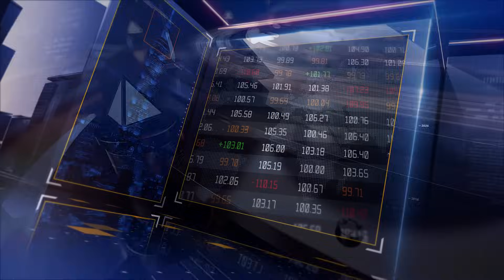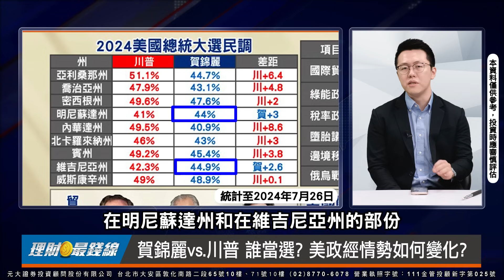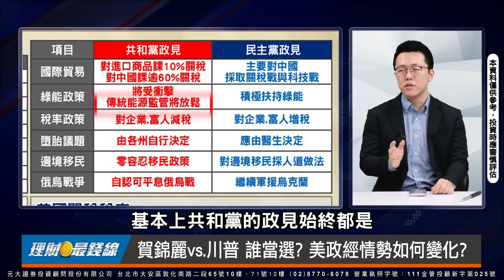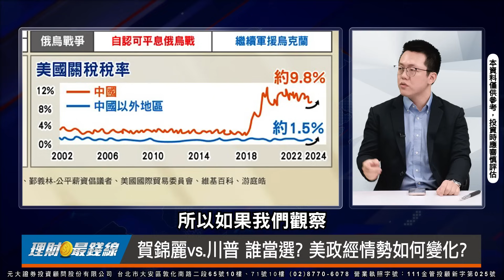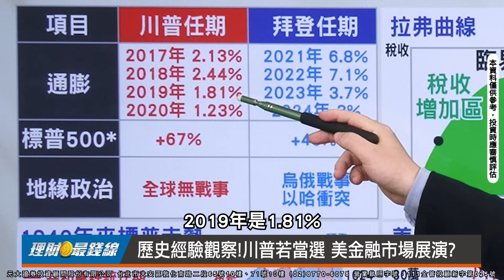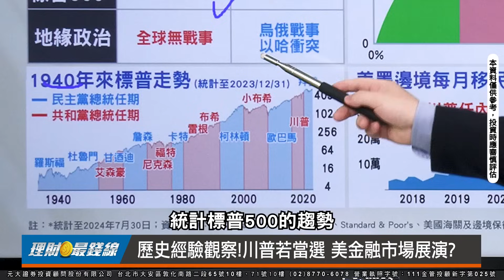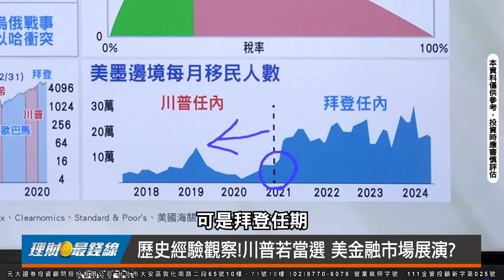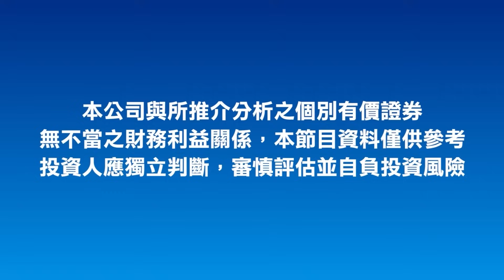《2024 美國大選因應之道》｜第417集(下)｜賀錦麗.川普民調相近 誰當選? 如何牽動美.全球金融市場?【理財最錢線】【主持人胡睿涵、來賓游庭皓】20240812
◎賀錦麗vs.川普誰當選? 美政經情勢如何變化?
◎歷史經驗觀察川普若當選 美金融市場展演?

來賓 理財作家 游庭皓

｜第412集(下)｜川普為選票推永久減稅! 財政缺口怎補?市場關注兩大隱憂